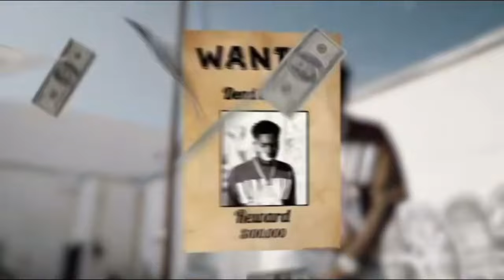Realbleeda-In my ride "unreleased" (Music Video)